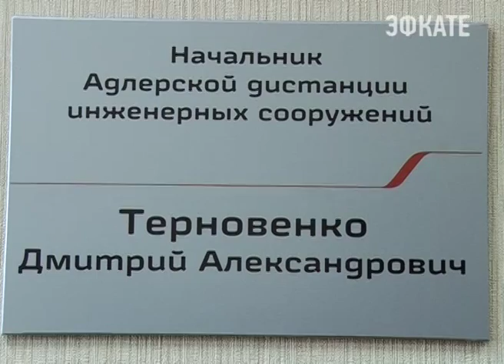В России отмечают день железнодорожника Новости Сочи Эфкате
Этот праздник является главным и для сотрудников адлерской дистанции инженерных сооружений, руководителем которой является Дмитрий Теновенко.

В период подготовки к Олимпиаде в Сочи были построены железнодорожные мосты и тоннели. Таких объектов 1240. И всё это хозяйство нужно было передать так называемой управляющей компании — таковой и стала адлерская дистанция инженерных сооружений, специально созданная в сентябре 2013 года. Например, самый длинный тоннель в пределах Северо-Кавказской железной дороги протяжённостью 4 600 метров, по которому электропоезда движутся в сторону Красной Поляны.

Сочи. Новости.
Телеканал Эфкате.